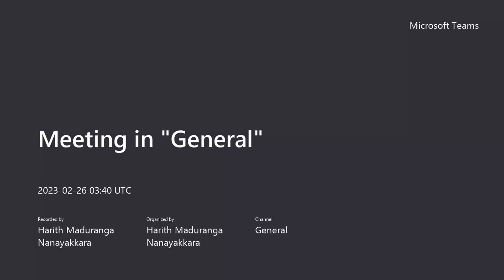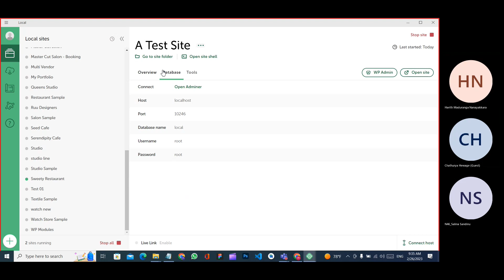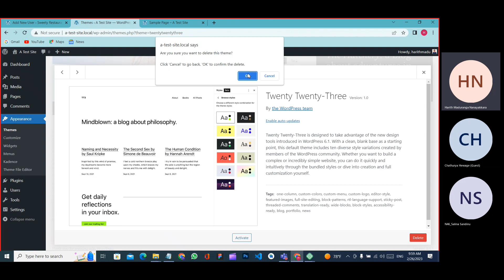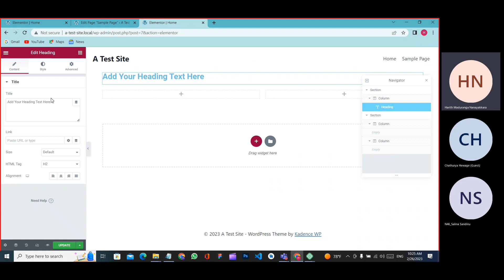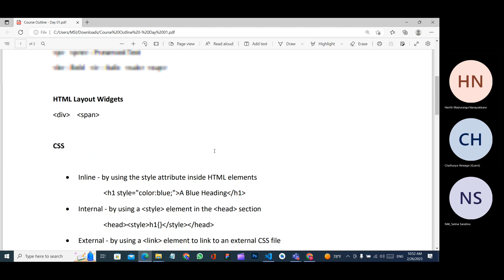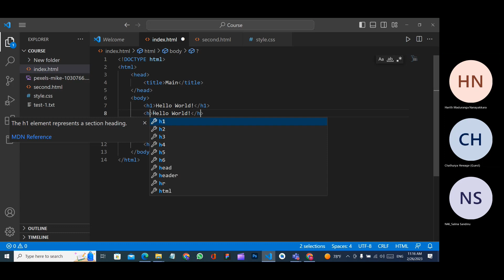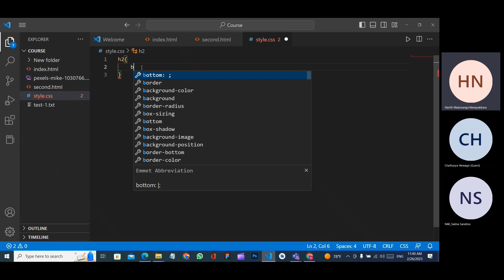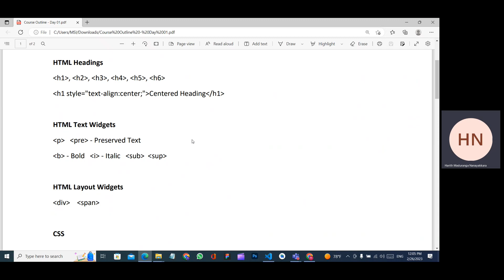Web Design & Development - Phase 2 - Video 1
All introductory setups of WordPress, Basic HTML tags and insertion of CSS in order to render an HTML file.